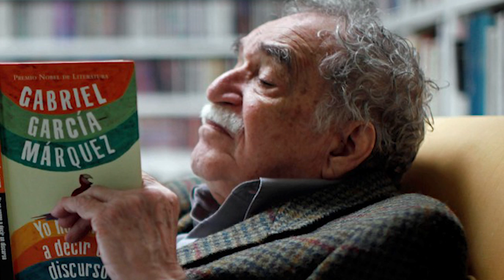García Márquez y su familia, espiados por Nazar Haro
Fotografías del escritor fueron captadas por espías al abordar el avión de Cubana de Aviación rumbo a La Habana el 30 de abril de 1980; la aeronave fue enviada “por instrucciones personales de Fidel Castro”, afirmaba el expediente